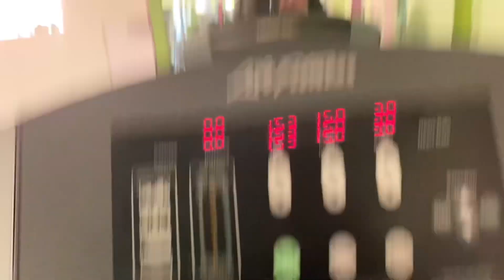BARBADOS VLOG: 🇧🇧 I went to the gym and got fast food...